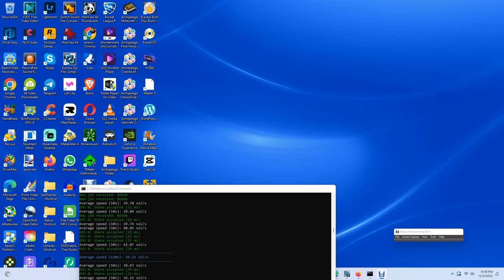SWFL Bald Eagles (Cam 3) 12/03/2022 22:18